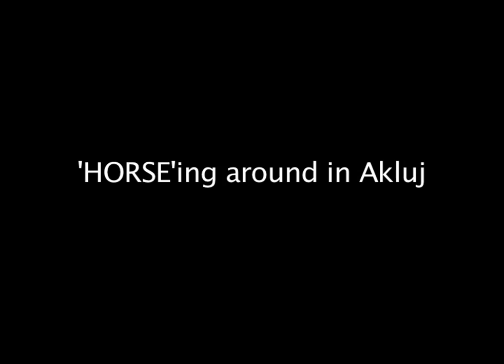'HORSE'ing around in Akluj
Horses have been part of human lives for ages now. Their connection with humans goes a long way into history, and stronger than with any other domestic animal ever known. You can get to see around 2000 horses at the GhodaBazaar held in the interiors of Maharashtra in Akluj, about 215 kms from Mumbai. This bazaar is held for a month at the onset of Diwali and horse owners from Rajasthan, Haryana, Punjab and Uttar Pradesh put up their horses for sale here. These are not thoroughbreds that one normally gets to see at a racecourse. They are purely Indian-bred horses and of type - Marwaris, Kathiawaris and from Punjab. The Marwaris hail from Rajasthan and are extremely well known for their endurance. Close on heels to the Marwaris are the Kathiawaris. The Kathiawaris are capable of going long distances across rough terrains due to their capacity to resist heat and are known to be extremely affectionate horses. The horses from Punjab, on the other hand, are mainly used in weddings and so, you will find most of them dancing all the time. Earlier, this market would take place at Pandharpur every year but for the last four years, it has been relocated to the APMC market in Akluj. These hoofed creatures enthrall us with their power and grace. And one only needs to be there to experience the thrill. And so, this bazaar is a must see for all, horse lovers and otherwise, because this place is sure to leave you pleasantly surprised.